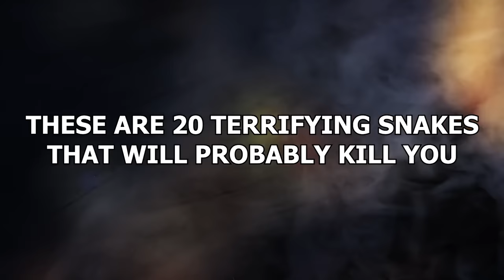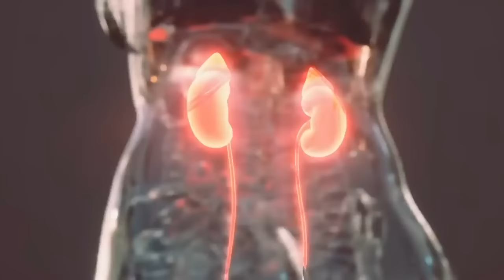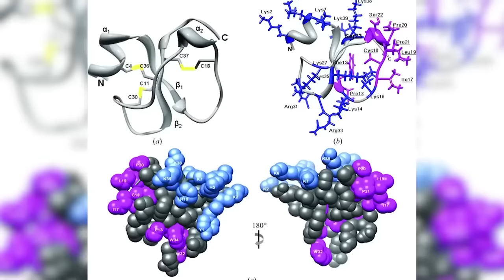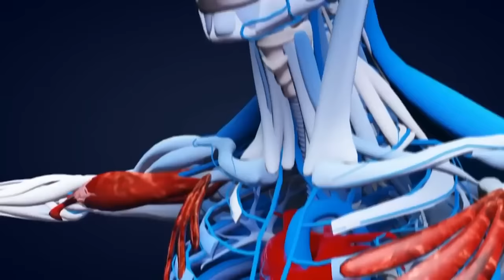Even King Cobra is Afraid of This Snake Killer!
Snakes are one of the most common phobias in the world. And with good reason: They can be seriously dangerous! The wriggling monsters in this video will strike fear into the heart of even the biggest snake lover. And, if you’re already scared of snakes, brace yourself: this video is going to be a tsunami of horror. These are 20 terrifying snakes that will probably kill you!